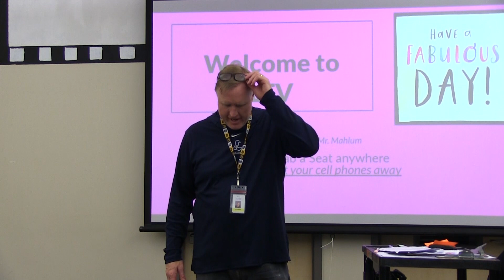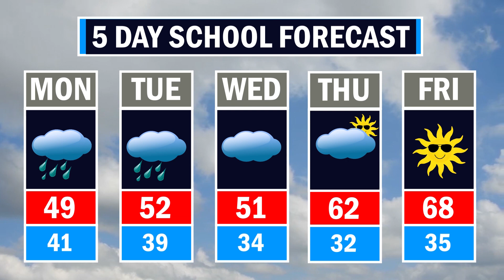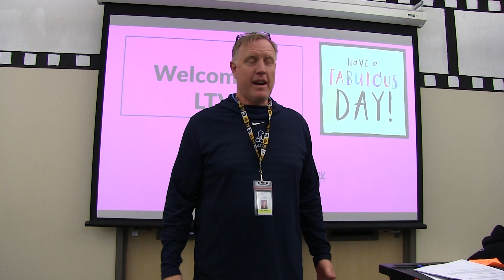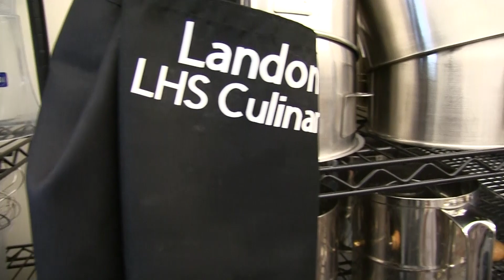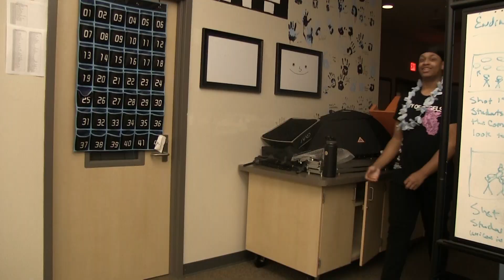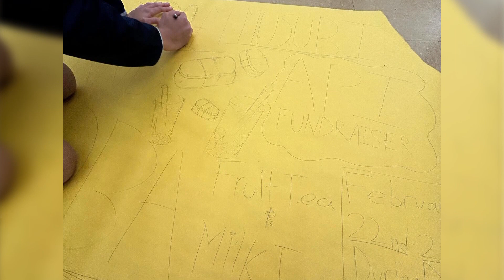3.11.24 LTV Show